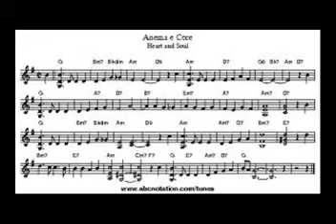Anema e Core - Tito Schipa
Manlio - D'Esposito 1950